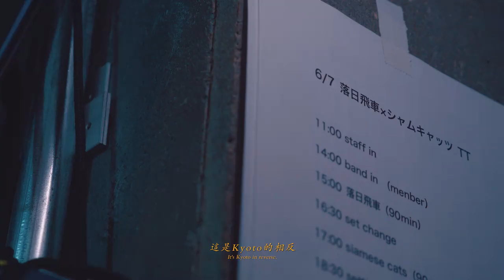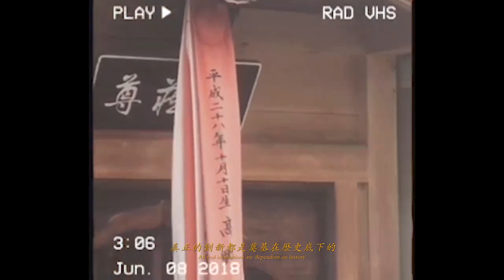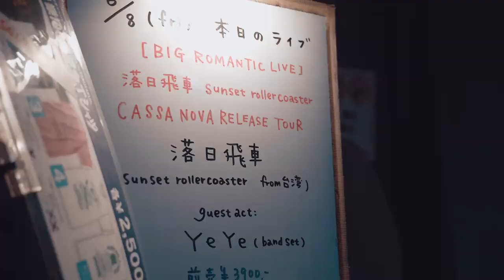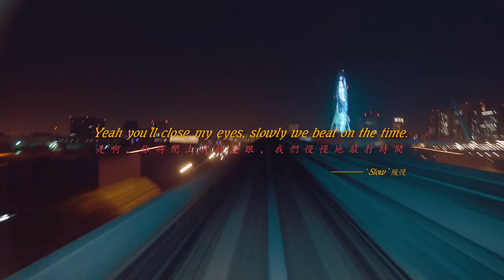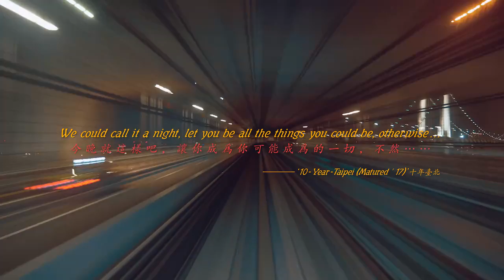Kakudmi- The Best Pioneer Work- Fashion Documentary Winning Work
Kakudmi- The Best Pioneer Work- Fashion Documentary Winning Work / Beauty In the Lens Festival, Team: Jishuzhai Studio
最佳先锋作品-《Kakudmi》团队：吉术斋工作室